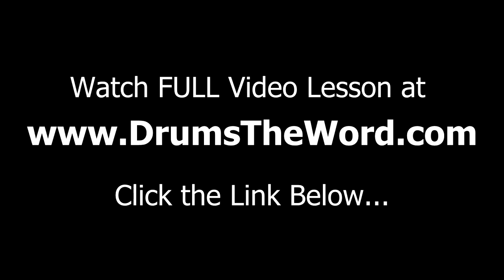★ Careless Whisper (George Michael) ★ Drum Lesson PREVIEW | How To Play Song (Trevor Morell)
In this EXCLUSIVE video drum lesson I'm going to show you how to play the song "Careless Whisper" by George Michael...featuring the drumming of Trevor Morell.